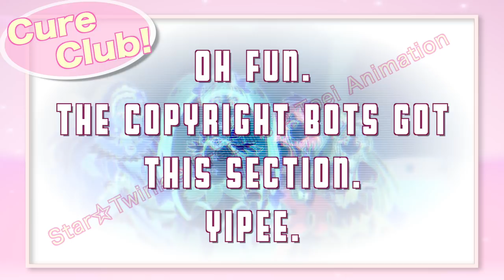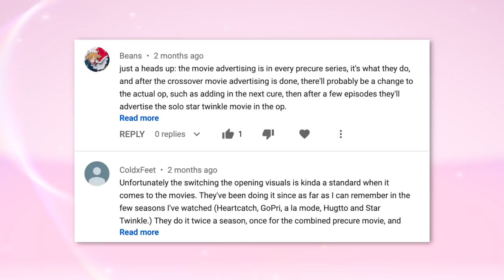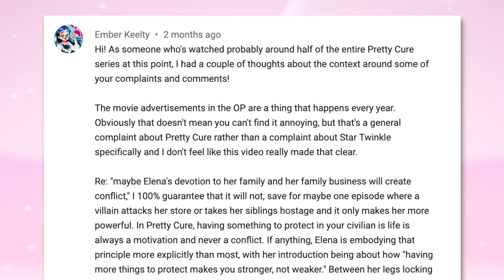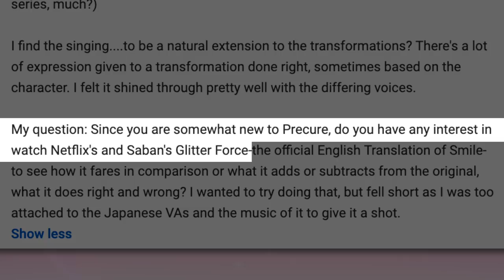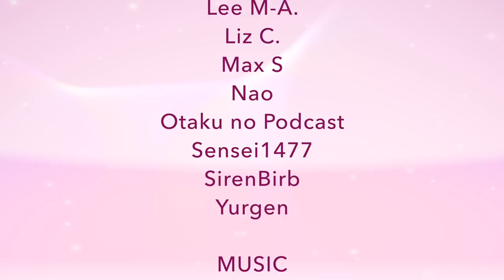CURE CLUB! Star ☆ Twinkle: Episodes 7 - 12 Review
Finally back in the club and catching up on Star Twinkle! In this batch, the girls flex their extraterrestrial industrial repair skills, meet some dogs and a weird bear, face their inner demons, and make a terrible movie to keep the Men in Black at bay.

Comment with your thoughts on these episodes and I may feature some of your responses in the next episode!